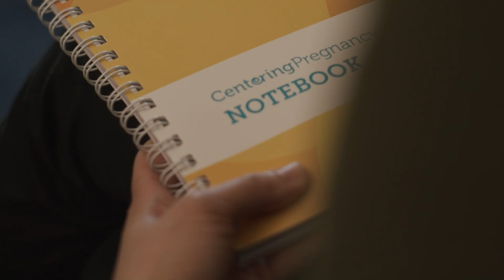CenteringPregnancy en Saban Community Clinic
Saban Community Clinic se complace en ofrecer un nuevo servicio a nuestros pacientes prenatales: CenteringPregnancy®

La Dr. Portillo, médico de medicina familiar, comparte la importancia de este servicio para los padres que experimentan su primer o múltiple embarazo.

Veronica, participante actual en CenteringPregnancy®, comparte los consejos y temas que la han ayudado durante su embarazo.

CenteringPregnancy® reúne a 8-12 mujeres embarazadas que deben recibir atención prenatal de rutina al mismo tiempo. Durante la visita, las mujeres participan en su atención registrando sus propios datos de salud y teniendo tiempo privado con su proveedor. El resto del tiempo es una discusión grupal facilitada sobre temas de salud relacionados con su embarazo. Las mujeres aprenden de su proveedor y unas de otras.

Para obtener más información o inscribirse en nuestra próxima cohorte, visita